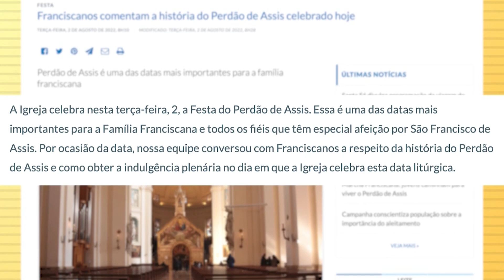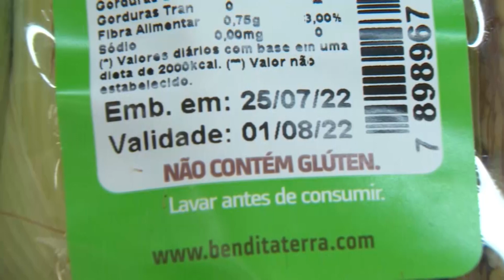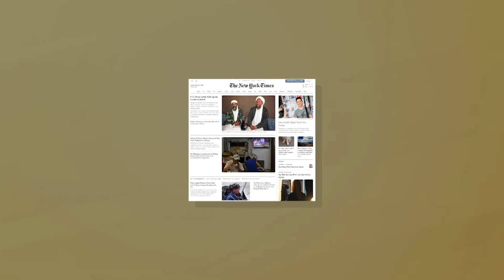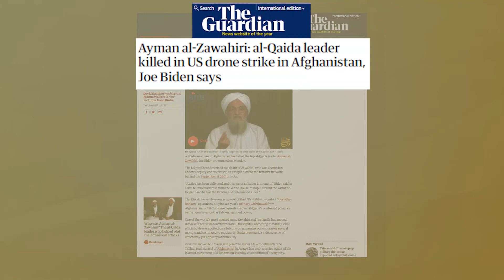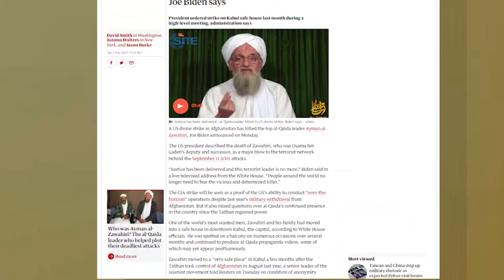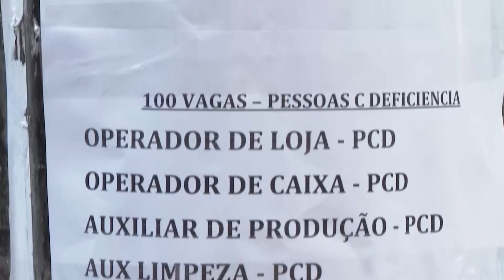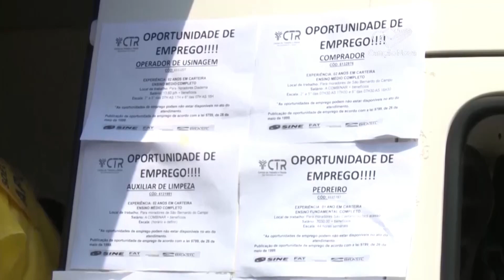Canção Nova Notícias | Manhã | 02.ago.2022